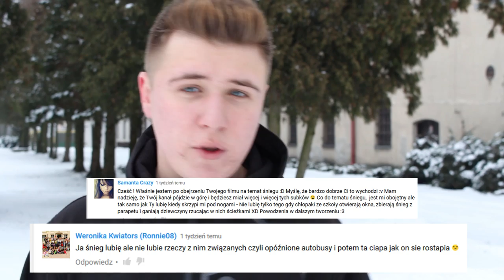MARTWE PŁODY?! - WADY I ZALETY ZIMY ❄ NASTY ❄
W tym filmiku, humorystycznie jak w filmiku HEJT NA ŚNIEG wymieniłem wady i zalety zimy!❄ W tym filmie możecie ujrzeć również po raz pierwszy moje jakże niesamowite intro, ale i również na co sam bardzo czekałem - w tym filmie są komentarze od Was! Jak Wam się podoba?
❄ _______ROZWIŃ!_______❄
❄Moje społeczności
✔Moje społeczności

✔Chcesz mi coś wysłać? Adres poniżej:

Mateusz Woźniak (Nasty)
Marii Dąbrowskiej 7 bl.13 m.10
97-300 Piotrków Trybunalski

▶Jest to adres skrytki pocztowej, więc pamiętaj o dopisku "(Nasty)" aby Twoja paczka trafiła do mojej skrytki!

▶Co przyjmuję? Przede wszystkim listy! Masz jakiś problem? Chętnię pomogę! Jakoś się skontaktujemy! FAN-ARTY! Oczywiście inne upominki chętnie pryzmuję. Wszystkie paczki będą otwierane na odcinku, dlatego jeżeli nie chcesz aby jakiś element był przeczytany na odcinku - dopisz, że chcesz aby np. list był TYLKO do mnie!

▶Jeżeli coś wyślesz daj znać gdzieś w komentarzu, na snapie, na insta, żebym wiedział!

❄Sprzęt:
▶Canon 700D + obiektyw 18-55 IS STM - jest to obiektyw z cichym silnikiem którego nie słychać, i stabilizacją obrazu.
▶Softbox 425W 5500K

❄Programy do montażu:
▶Adobe After Efects CC